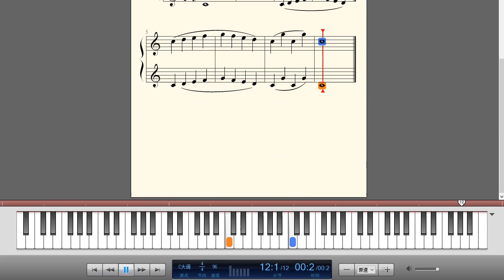Beyer拜厄钢琴练习曲01-106条-《14》